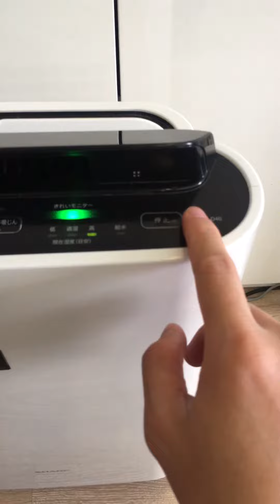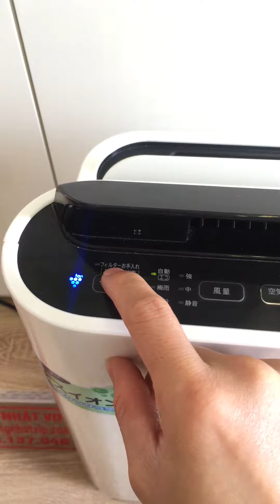Giới thiệu và hướng dẫn máy lọc khí Sharp KC D40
CHUYÊN HÀNG NỘI ĐỊA NHẬT VIP
👉 Nồi cơm điện cao tần VIP
👉 Lọc không khí, bù ẩm, diệt khuẩn đời cao
👉 Hút ẩm, sấy quẩn áo, diệt khuẩn
💦 Máy giặt sấy tiêt kiệm điện
✳️ Máy rửa bát
💰 Giá thành hợp lý
👉 Bảo hành dài hạn, hỗ trợ trọn đời
👉 Có hướng dẫn tiếng Việt chi tiết
🏡 Địa chỉ: CT15, Khu đô thị Tứ Hiệp, Thanh Trì, Hà Nội
☎️Điện thoại: 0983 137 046 (ZALO, VIBER, SMS)